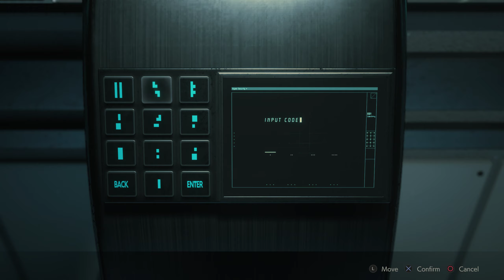RESIDENT EVIL 2 - PART 8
Capcom's RESIDENT EVIL 2 REMAKE PC at 1440p Native on MSI GP66 (i7-11800h RTX 3070 8GB).